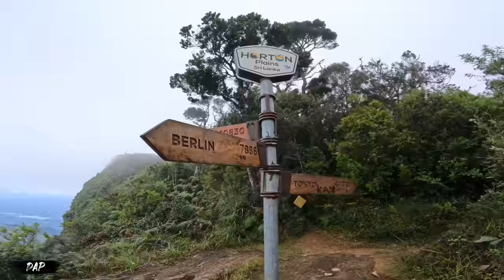HORTON PLAINS |Sri Lanka’s Cloud Forest National Park | සීතල හෝර්ටන්තැන්නේ දින තුනක් | CC | 4K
"ලංකාවෙ උසින්ම තියෙන සීතල වෙච්ච හුදකලා තැන්නක, හිරිපොද වැස්සක් වැටෙද්දි කූඩාරම් දොරෙන් එලිය බලාගෙන ඉන්න ඕනම කෙනෙක්ට සොබාදහම එක්ක සමවැදෙන්න පුලුවන්. ඒක ඇත්තටම භාවනාවක්... සංචාරයකට එහා ගිය නිදහසේ භාවනාවක්."

අපි හෝර්ටන්තැන්නට එද්දි ඔහියෙ ඉදන්ම වැස්සත් ආවා අපි එක්කම සීතල හෝර්ටන්තැන්නට යාලුකමේ උනුසුම අරගෙන. කඩින් කඩ වැටුන හිරිපොද වැස්ස මැද්දෙම කූඩාරම අටව ගත්තා ඇදිරි වැටෙන්නට මත්තෙන් තැන්නේ තියෙන සුන්දරත්වය නිදහසේ විද ගන්න. කූඩාරම් තුනකින් ගොඩනැගුණු මහ වැලි තැන්නේ කදවුරු භූමිය සැබැවින්ම සීතල මාලිගාවක් අක්කර හත්දහසක සීතල තැන්නටම තිබුණ. රෑ භෝ වෙත්ම සිතල සහ ගමන් මහන්සිය එක්ක ආපු බඩගින්න හැමෝටම දැනුනා එකම අයුරින්ම.

හැමදාම පරිප්පුයි බතුයි කාලා කැලෑ රෑ ගෙවපු කංඩායමට හම්බුනා රස කෑම වේලක් දැනුත් උනනවා කටට කෙල. ගල් යුගයේ මානවයා තෙක් ඇදී ගිය අතීතයේ මහ වැලි තැන්න ගැන තිබුණු ලොකු කුතුහලය ටිකක් හරි අඩු කලා ගත කරපු දවස් තුන්. දැනුම් රස සොයා යන, අතීතය කියා දෙන, වෙලාවක් තිබුනොතින් රූප පෙළ නරඹන්න මේ සොයා ඇදෙන්නේ නොවෙනස්ම ඉසව්වක.

ආයුබෝවන් මම දීනේෂ් - DAP

Elevation of 6,900–7,500 ft above sea level Horton Plains is one of the most beautiful nature reserves in the central highlands of Sri Lanka. This cloud forest was named a natural world heritage site by UNESCO in 2010. Horton Plains offers the most breathtaking trails surrounded by lush green wild grasses and Sri Lanka’s flora and fauna. Moreover, natural attractions and views, such as Baker’s Falls and the World’s End precipice, increase the value of biological interest. Horton Plains is rich in Biodiversity. This is the reason for many scientists do their research over here. There are three main trails in Horton Plains which are trail leads to Kirigalpoththa, Thorupola Kanda, and third is a circular trail that includes World’s End Precipice, and Baker’s Falls waterfall.
In this video, we have camped at Horton Plains camping site with proper government permission. Also, it is a special vlog, as we invited Wild Cookbook ( Charith De Silva ) to join us. He made this night special with delicious food. All of these experiences are included in the video hope you will enjoy the video.

Greetings
I am Dinesh

“Copyright @ [Dinesh A Pathum 2023]. Any illegal reproduction of this content will result in immediate legal action.‼️“